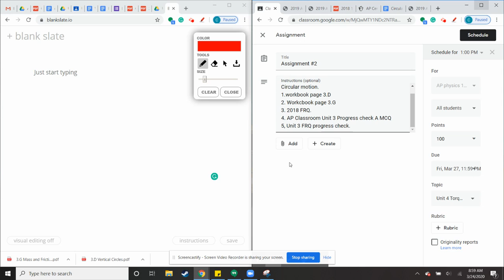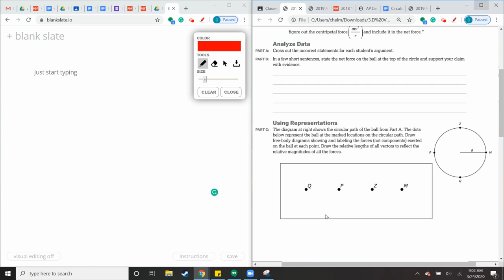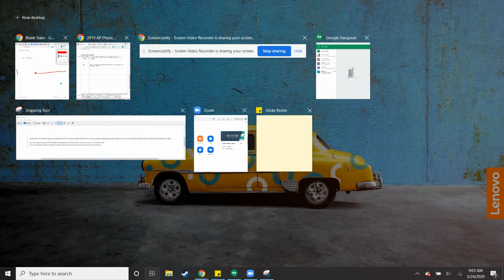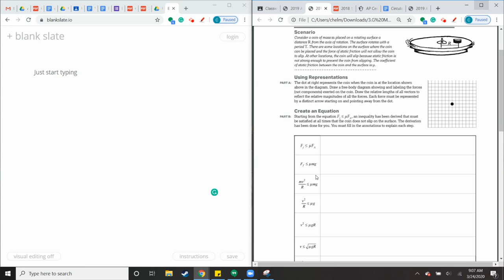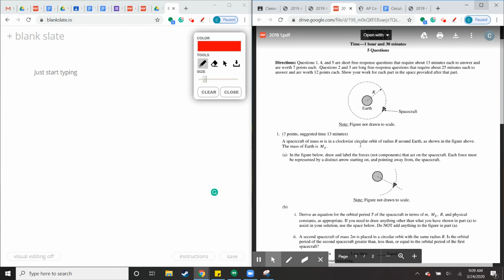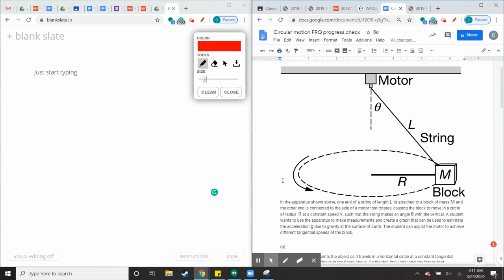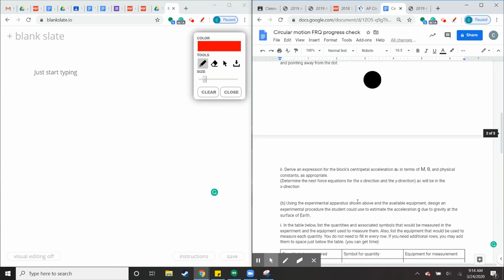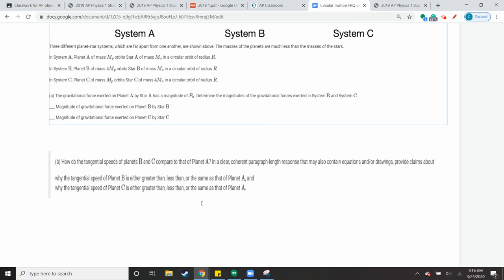Assignment 2 instructions